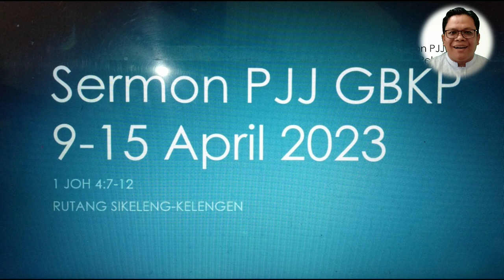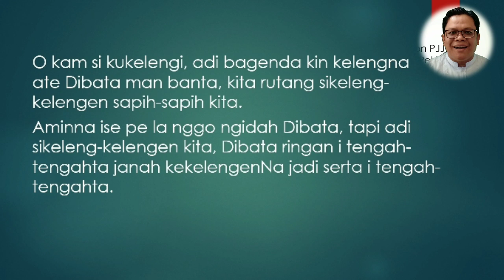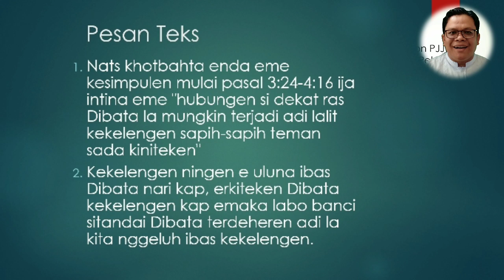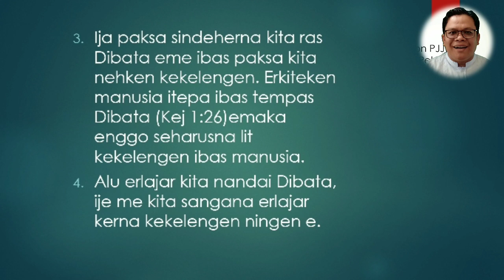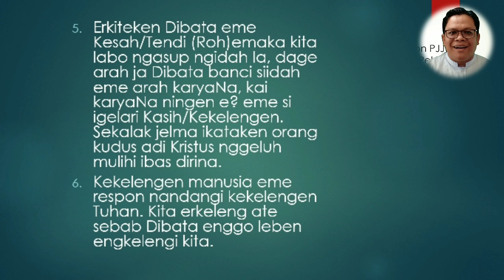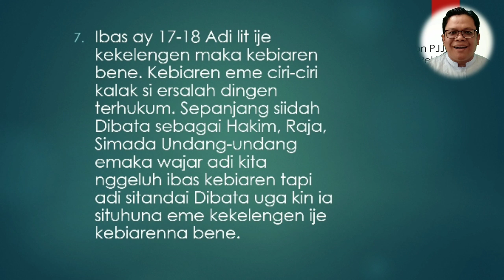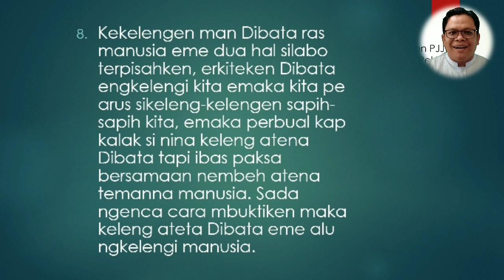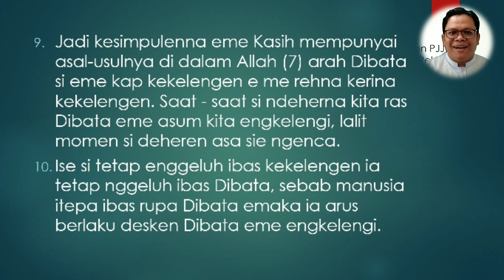Sermon PJJ GBKP Minggu Ini | 9-15 April 2023 | I Joh 4:7-12